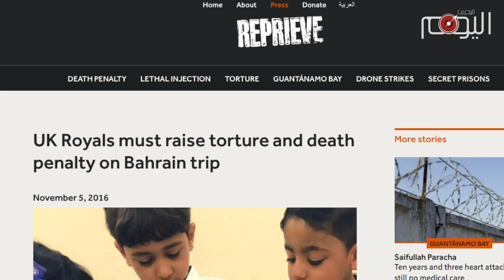تقرير متلفز : الأمير تشارلز يفتتح القاعدة البريطانية فوق جثث الضحايا البحرانيين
ولي العهد البريطاني الأمير تشارلز  بدأ يوم أمس الجمعة جولة خليجية تشمل كلّا من عمان والبحرين والإمارات. زيارة اعتبرتها الحكومة البريطانية   تأتي في إطار تعزيز العلاقات الحارّة مع دول منطقة الخليج وفي مقدمتها البحرين.

الأمير تشارلز سيفتتح الأسبوع المقبل أول قاعدة عسكرية بريطانية دائمة في منطقة الشرق الأوسط  ومنذ الإنسحاب البريطاني من المنطقة قبل اكثر من أربعة عقود.

 القاعدة التي بلغت كلفة بنائها أكثر من 37 مليون جنيه إسترليني، ساهمت سلطات البحرين ب  30 مليون جنيه لبنائها, في وقت فرضت في إجراءات تقشفية صارمة في البلاد إثر تدهور أسعار النفط العالمية وتفشي الفساد المالي بين صفوف عائلة آل خليفة الحاكمة.

وقالت مصادر عسكرية  “أن المشروع يمكن أن يوفر الملايين لوزارة الحرب البريطانية لأن القوات لن تضطر إلى السفر والعودة إلى المملكة المتحدة”.

ناشطون بحرانيون اعتبروا بناء القاعدة مكافأة من النظام الحاكم في البحرين لبريطانيا التي لم تألوا جهدا في دعمه ومساندته في حملته القمعية للحراك الجماهيري المتواصل في البحرين منذ العام 2011 والتي أسفرت عن سقوط عشرات الشهداء.

ذلك الدعم البريطاني ووجه بانتقاد شديد من العديد من المنظمات الحقوقية ومنها منظمة مناهضة عقوبة الإعدام “ربريف” التي دعت العائلة المالكة في بريطانيا الى إثارة قضايا التعذيب والمحكومين بالإعدام وفي مقدّمتهم الشاب محمد رمضان مع سلطات البحرين.
نداء لن يلقى آذانا صاغية من الأمير تشارلز لأن المصالح البريطانية فوق أي اعتبار أوقيم وخاصة قيم الديمقراطية وحقوق الإنسان.